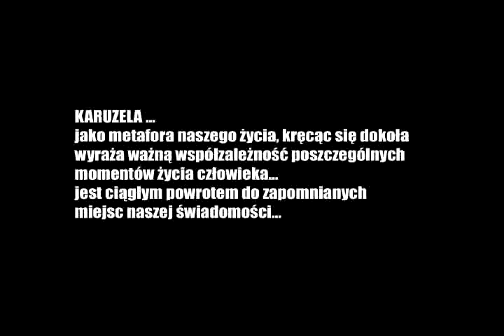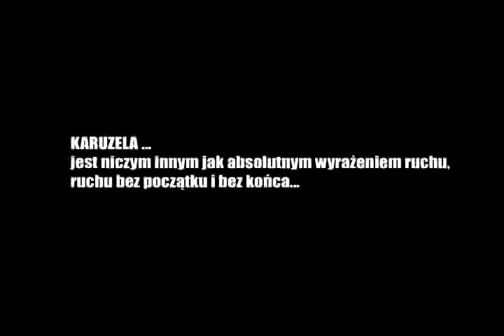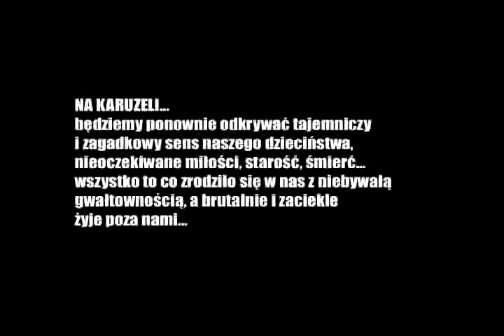Bile Divadlo (Czechy) - Z tohoto obrazu uz nikgdy nieodejdu